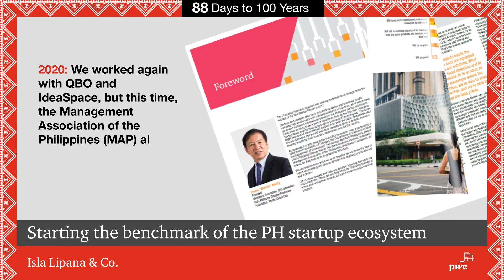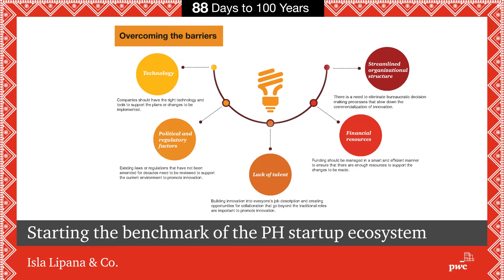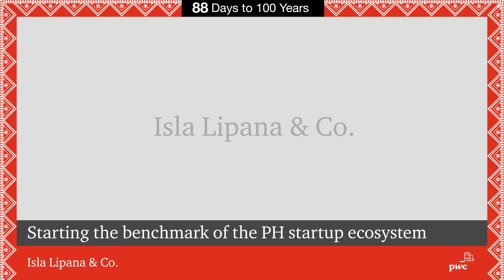PH ecosystem startup: Starting the benchmark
***Day 13 to 100 Years***

Be laser-focused, but be ready to pivot. Dream big – with small funds. Be comfortable with the unknown. And be very passionate, but do not fall in love. These are the rules of engagement in the battleground of a fast-growing sector in our economy called startups. (“Phl startups: pain points, pivot, profit” by Alex Cabrera under “As Easy as ABC” column, The Philippine Star, 22 October 2017)

We were the first in setting the benchmark for the country’s startup ecosystem in 2017 with the Philippine Startup Survey, carried out in collaboration with QBO Philippines (the country’s first public-private initiative for startups) and IdeaSpace Foundation (a local NGO supporting early-stage technology entrepreneurship).

We mounted another one in 2020, with the Management Association of the Philippines also joining QBO and IdeaSpace. Barely three months after that, we released another edition to reflect the impact of COVID-19 specifically on tech startups.